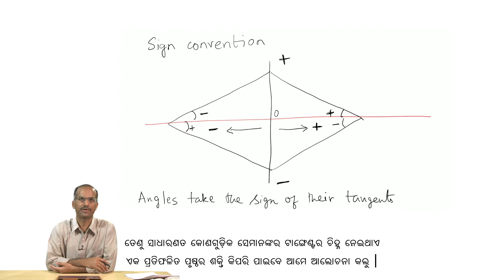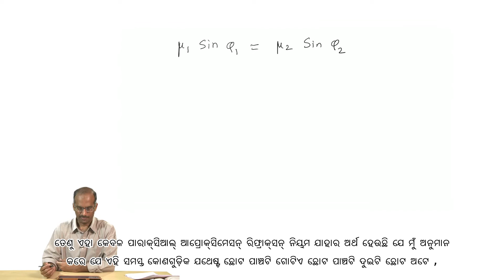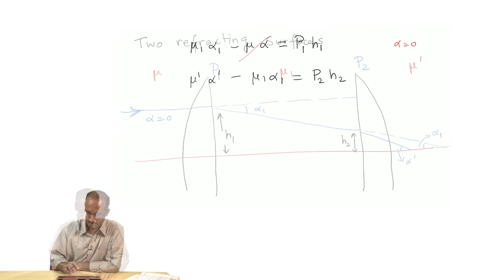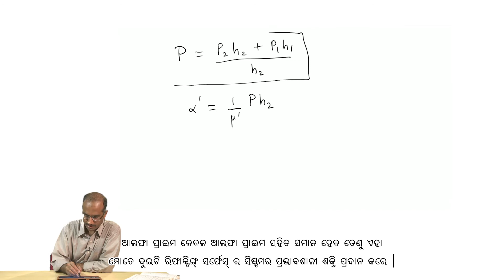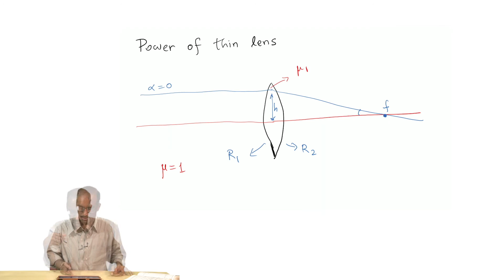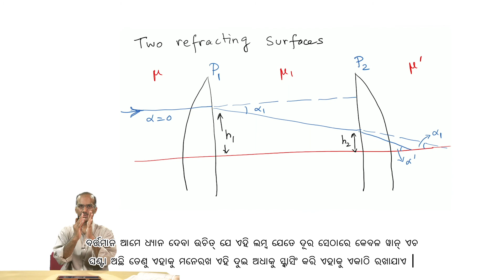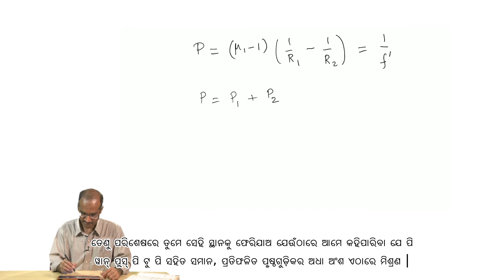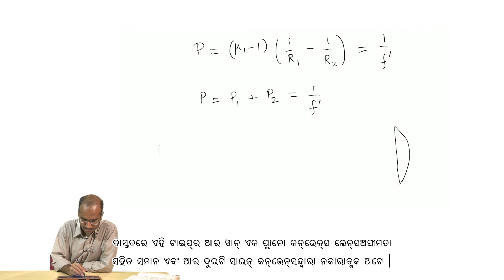Waves in Optical Systems: Thin Lens - [Odia]